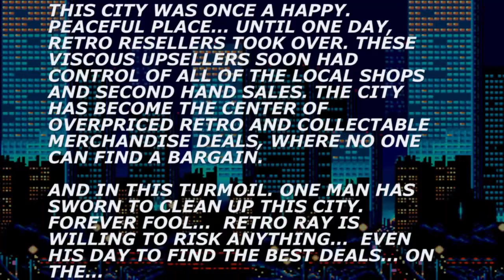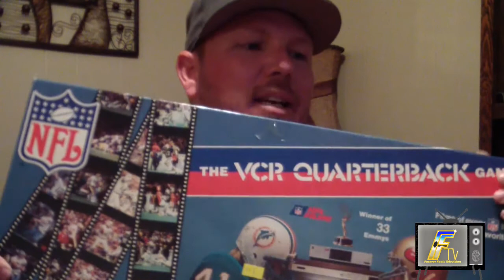Streets Of Ray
The Pilot Episode For "Streets of Ray" a new Retro Collecting hunting series featuring Retro Ray and his journey trying to find the ultimate retro collectibles.